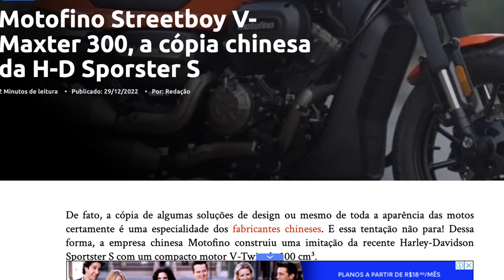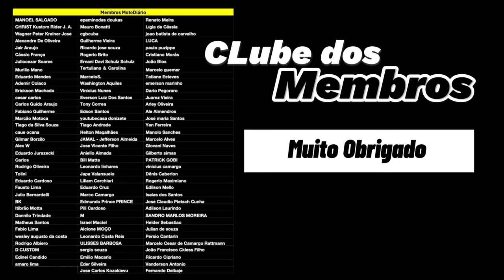Mais uma Moto CUSTOM 300cc CONFIRMADA para o BRASIL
✅✅✅ ADEMICOM